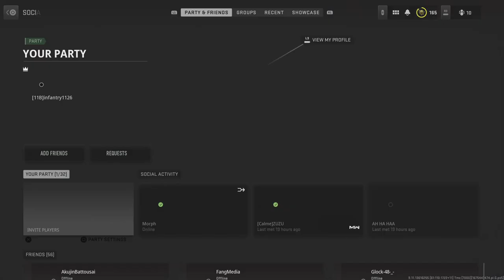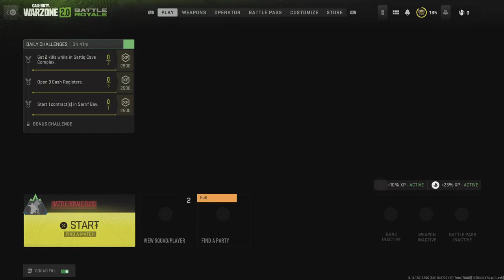Manslayer MW2 tactical